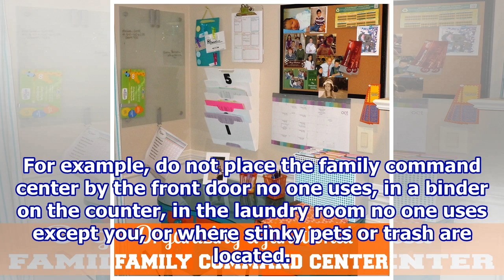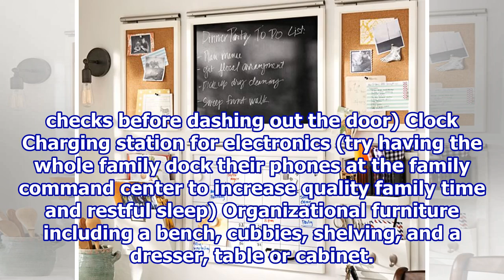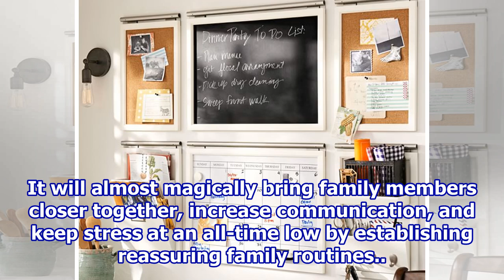How to Organize a Family Command Center